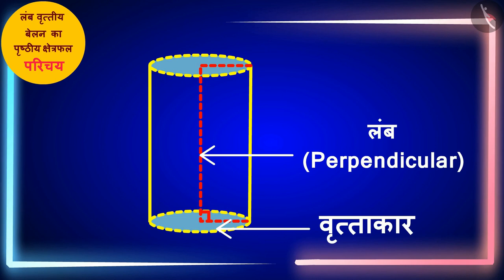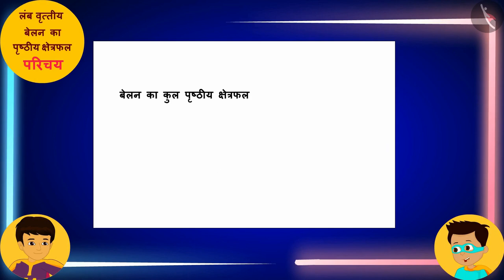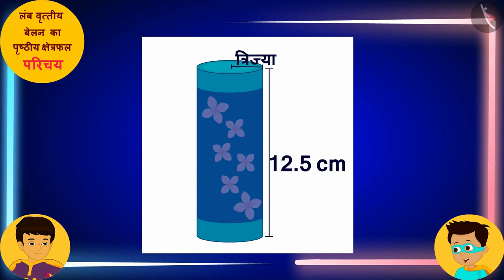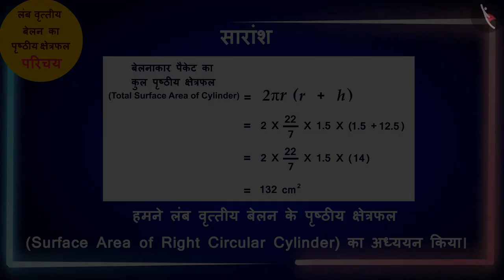लंब वृत्तीय बेलन का पृष्ठीय क्षेत्रफल|Part 1/3|Surface Area of Right Circular Cylinder|Hindi|Class 9